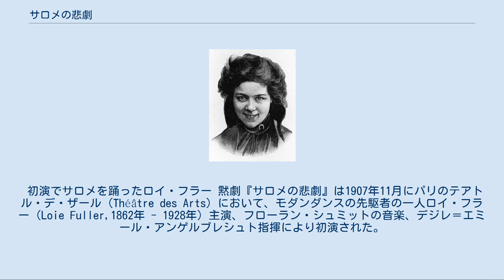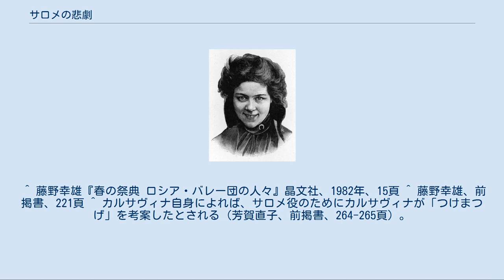サロメの悲劇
フローラン・シュミットの楽曲
初演時のプログラムの表紙 『サロメの悲劇』（サロメのひげき、仏: Tragédie de Salomé ）は、ロベール・デュミエール（Robert d'Humières）の詩に基づく2幕7場の黙劇（drame muet）および、フローラン・シュミットが黙劇のために作曲した付随音楽で、イーゴリ・ストラヴィンスキーに献呈された。
バレエ・リュス（ロシア・バレエ団）によってバレエ化され、音楽は管弦楽組曲として単独でも演奏される。
 初演でサロメを踊ったロイ・フラー 黙劇『サロメの悲劇』は1907年11月にパリのテアトル・デ・ザール（Théâtre des Arts）において、モダンダンスの先駆者の一人ロイ・フラー（Loie Fuller,1862年 - 1928年）主演、フローラン・シュミットの音楽、デジレ＝エミール・アンゲルブレシュト指揮により初演された。
 同年にパリ初演が行われたリヒャルト・シュトラウスの楽劇『サロメ』はオスカー・ワイルドの戯曲に基づいているが、デュミエールによる本作は『新約聖書』の「サロメ」や『旧約聖書』の「ソドムとゴモラ」のエピソードが取り混ぜられ、神の怒りによる天変地異で幕を閉じる。
 黙劇の付随音楽としての本作品は、20名の小オーケストラのために書かれていたが、その後、バレエ・リュスの主宰者セルゲイ・ディアギレフの提案により、大編成のバレエ音楽に編曲された。
 バレエ・リュスではミハイル・フォーキンが去った後、ヴァーツラフ・ニジンスキーが振付を担当するようになっていたが、『遊戯』、『春の祭典』の振付で手一杯のニジンスキーが『サロメの悲劇』も手がけることは物理的に不可能であると判断したディアギレフは、フォーキンの生徒であった若いボリス・ロマノフをモスクワから招き、『サロメの悲劇』の振付を担当させた。
 バレエ版は、『春の祭典』初演の2週間後、1913年6月12日にシャンゼリゼ劇場におけるバレエ・リュスのパリ公演で、タマーラ・カルサヴィナ主演、ピエール・モントゥーの指揮、セルゲイ・スデイキン（Serge Sudeikin）によるビアズレー風デザインの美術・衣裳によって初演された。
 ロマノフの振付はヘロデ、ヘロディア、ヨカナーンといった主要人物は登場せず、ほぼサロメ役であるカルサヴィナの独り舞台という実験的なものであり、観客の評判は芳しくなかった。
 管弦楽組曲は以下の5曲で構成され、演奏時間は約15分。
「序曲」と「真珠の踊り」が第1部、それ以降が第2部とされる。
 序曲 真珠の踊り 海上の誘惑 稲妻の踊り 恐怖の踊り 管弦楽組曲は1911年1月、ガブリエル・ピエルネ指揮コンセール・コロンヌによって初演された。
 ^ 鈴木晶『踊る世紀』新書館、1994年、276ページ ^ a b c d 『最新名曲解説全集6 管弦楽曲III』音楽之友社、139-141頁（松平頼則執筆） ^ a b 芳賀直子『バレエ・リュス その魅力のすべて』国書刊行会、2004年、264-265頁 ^ 『最新名曲解説全集』では、大編成版は1912年にシャトレ座において、ナターシャ・トルアノワ（Natacha Trouhanowa）一座が上演したとされる。
 ^ 藤野幸雄『春の祭典 ロシア・バレー団の人々』晶文社、1982年、15頁 ^ 藤野幸雄、前掲書、221頁 ^ カルサヴィナ自身によれば、サロメ役のためにカルサヴィナが「つけまつげ」を考案したとされる（芳賀直子、前掲書、264-265頁）。
 ^ リチャード・バックル、鈴木晶訳『ディアギレフ ロシア・バレエ団とその時代』リブロポート、1984年、上巻299頁